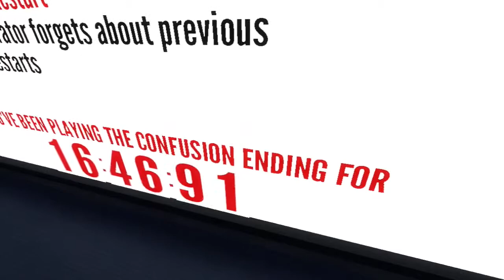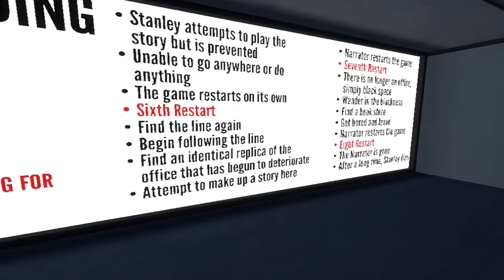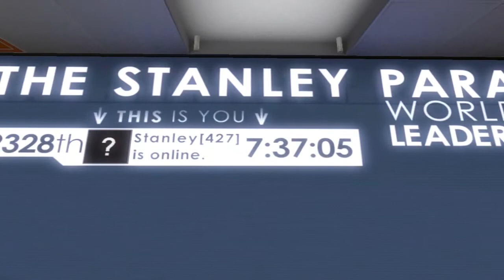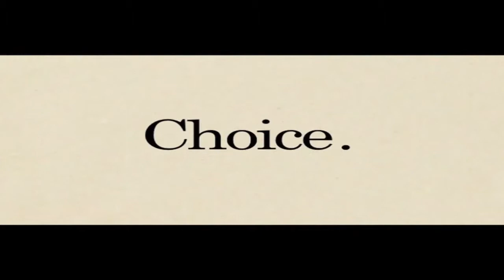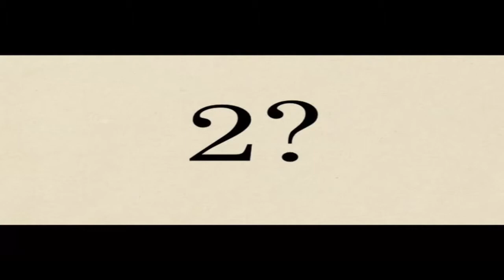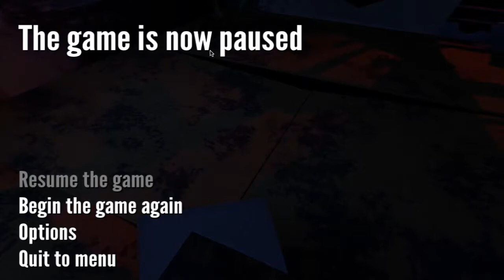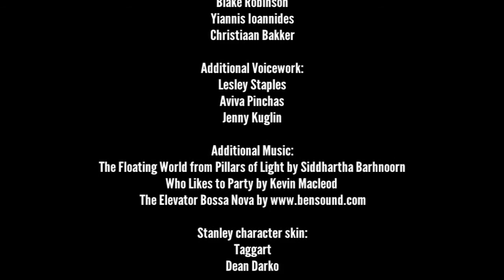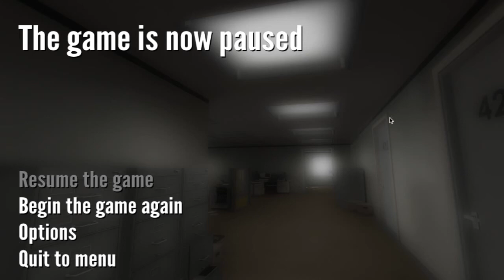Playthrough: The Stanley Parable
My second play through of the Stanley Parable, an awesome game that my dad bought for me